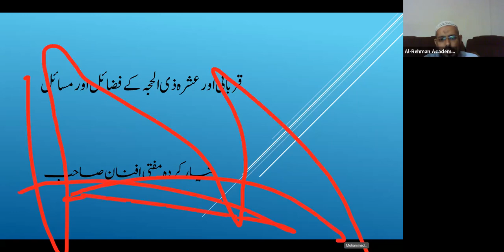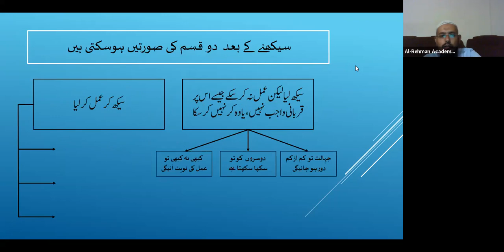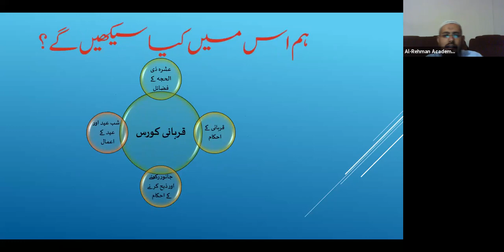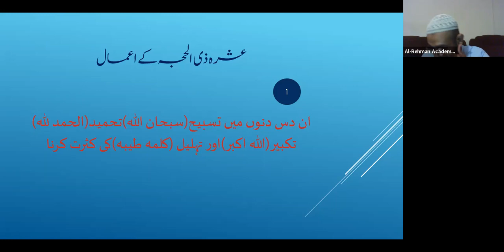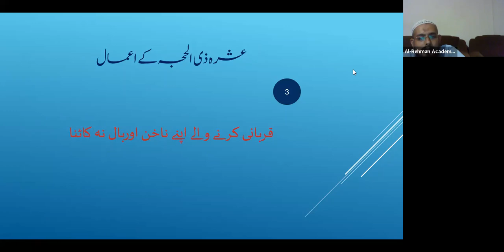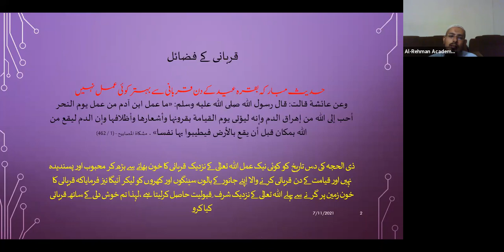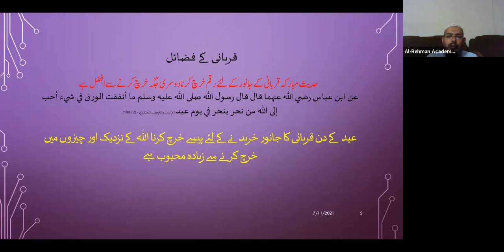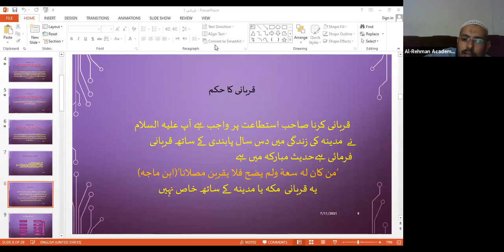Ashra e ZUL HAJJA ke fazail or masail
Online workshop
Host: Mufti Afnan حفظہ اللہ
ورکشاپ: عشرہ ذی الحجہ کے فضائل و مسائل
ہوسٹ: حضرت مولانا مفتی افنان صاحب حفظہ اللہ